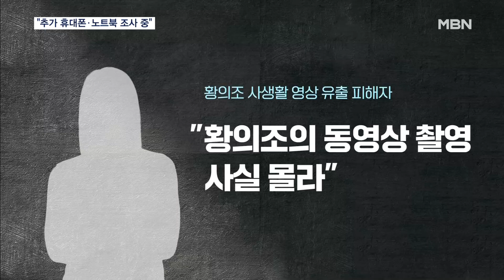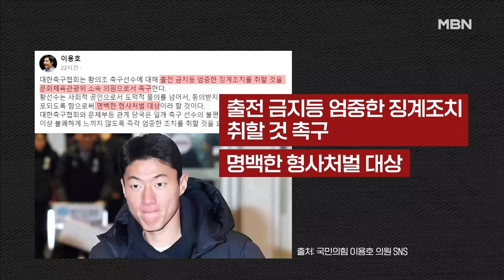추가 피해자, 경찰 연락받고 알았다…다른 휴대폰·노트북 압수 [MBN 뉴스센터]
【 앵커멘트 】
  축구 국가대표 황의조 선수가 찍은 영상 속 또 다른 피해자는 경찰 연락을 받기 전까지 자신이 영상 유출 피해자라는 사실조차 몰랐던 것으로 알려졌습니다.
  경찰은 이미 압수한 휴대폰 외에 황 씨의 다른 휴대폰과 노트북도 압수해 촬영한 영상물이 있는지 조사 중입니다.
  이규연 기자가 보도합니다.

【 기자 】
  황의조 선수의 불법 촬영 혐의와 관련해, 또 다른 영상 유출 피해자가 경찰 연락을 받고서야 피해 사실을 알았던 것으로 보입니다.

  경찰은 "직접 피해자를 확인해, 먼저 연락했다"며 최근 피해자들을 조사한 사실을 밝혔습니다.

  법률대리인을 통해 입장을 밝힌 피해자 외에 추가 피해자까지 조사한 건데,

  추가 피해자는 심지어 경찰 연락을 받기 전까지 자신이 영상 유출 피해자인지조차도 모르고 있었던 겁니다.

  게다가 "당시 황 씨가 영상을 촬영한 사실을 몰랐다"고 진술한 것으로 알려졌습니다.

  경찰은 또 추가 불법 촬영 영상이 있는지 확인하기 위해 황 씨의 다른 휴대전화와 노트북도 압수수색한 것으로 확인됐습니다.

  황 씨 변호인 측은 "포렌식은 일반적인 수사 과정"이라며 "다른 촬영물은 없는 것으로 알고 있다"고 밝혔습니다.

  논란이 커지자 국회 문체위 여당 간사인 이용호 의원은 황의조 선수에 대한 출전금지 등 강력한 징계를 촉구하기도 했습니다.

  그래픽 : 백미희